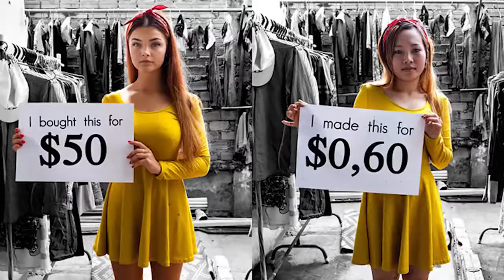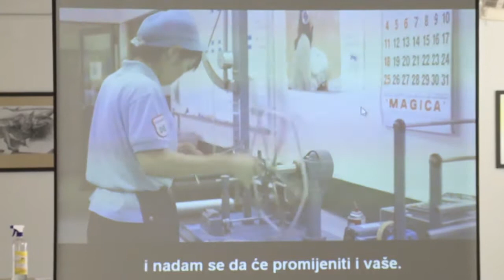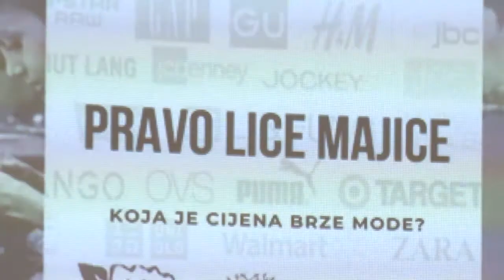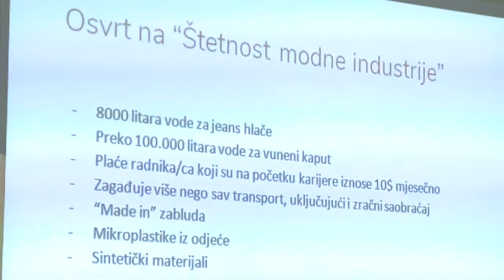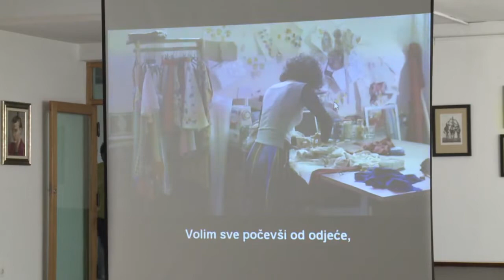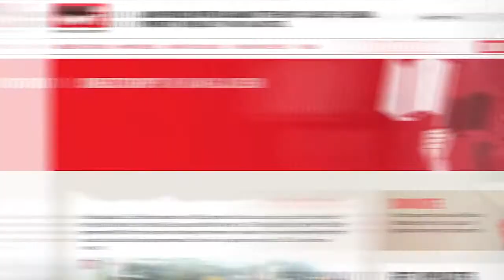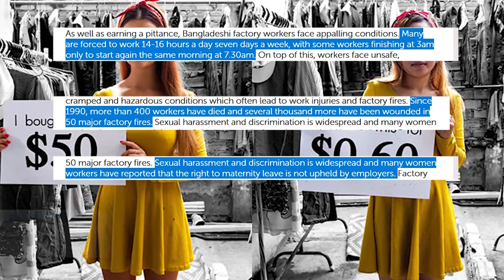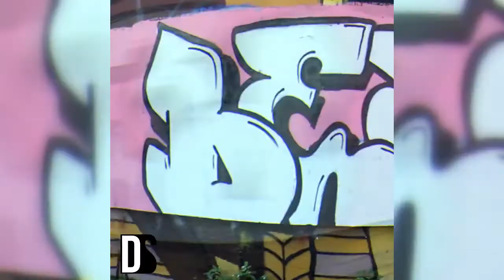Revoltucija - Održiva moda, moda za okoliš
Brza moda jedan je od najgorih zagađivača planete Zemlje. Stoga smo odlučili da radimo projekt kojim ćemo podići svijest o tome problemu. Radili smo aktivnosti s ciljem promocije alternativnih načina odijevanja. To su bile aktivnosti razmjene odjeće, kupovine odjeće i modnih dodataka od lokalnih proizvođača. Projekt je podržan od strane Omladinske banke Tuzla.

Revoltucija je emisija Omladinskog pokreta Revolt, koja se prikazuje na lokalnoj Radio-televiziji 7 (RTV7) i ovom youtube kanalu. Revoltucija obrađuje razne teme koje su vezane uz aktivnosti Omladinskog pokreta Revolt, društvene probleme i događaje, te teme koje se vezuju uz vrijednosti pokreta.